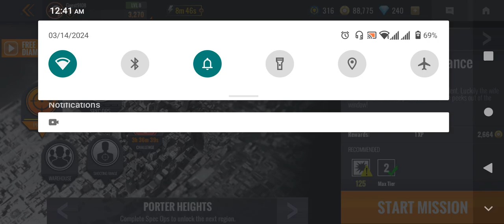Best sniper game paly|level 8|part 1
YouTube videos vairal